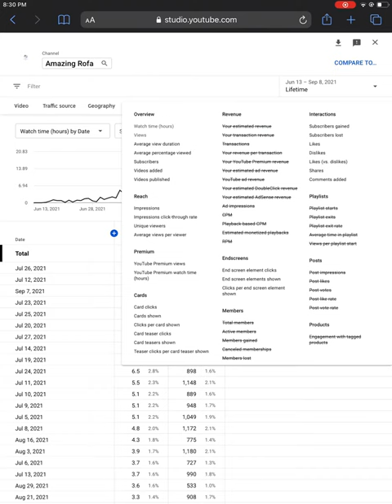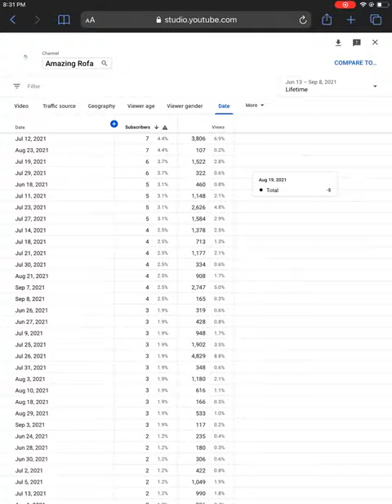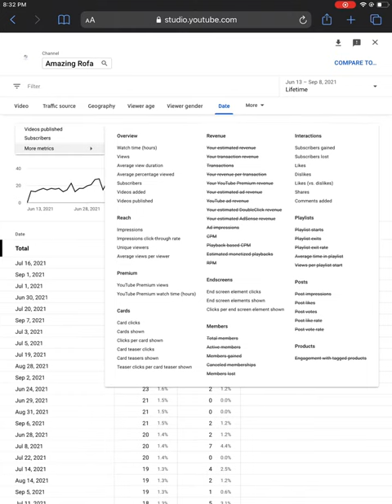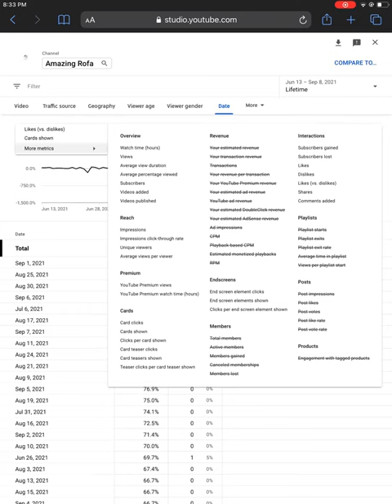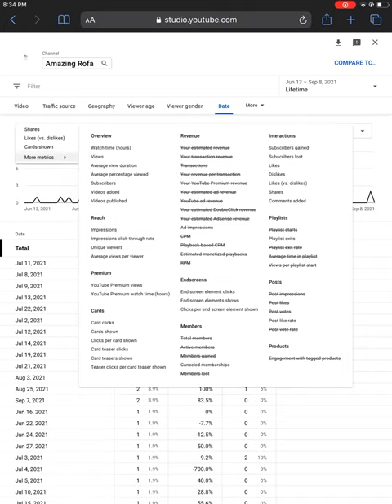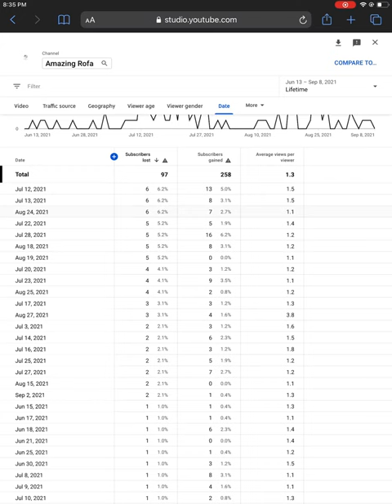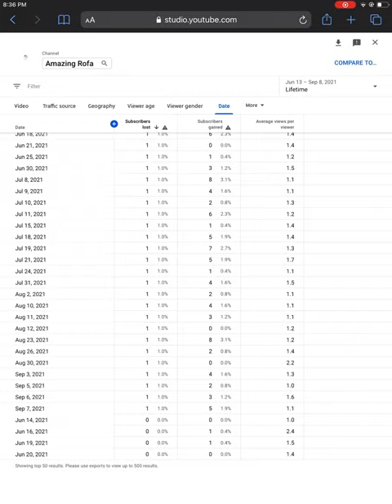The top days.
Notable days include: